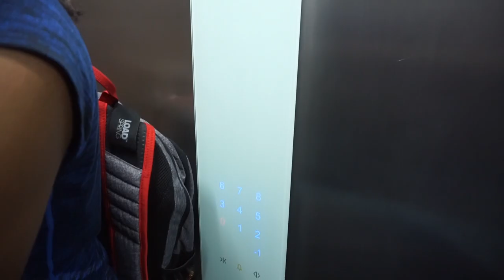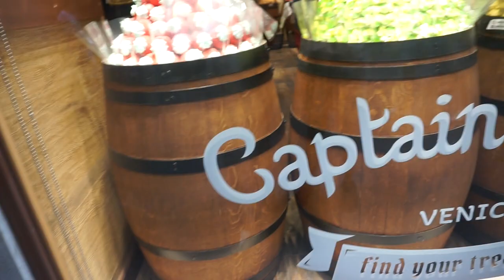Travelling From Milan to Venice to Rome in 5 days II Crazy cute scenery VLOG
This is part 2 of the vlog, which is in Italy. Italy had the best vegan restaurant food! We found a restaurant in Venezia that had a full vegan menu in mains and dessert. Also we used Italo to get from city to city. The pictures were insane here :D The next vlog is going to be in Rome and have a storytime from a hotel mishap in Paris where we decided to just stick to hotels we know and trust :/ Stay tuned for that. I'll try to get it out hopefully before the end of the year.